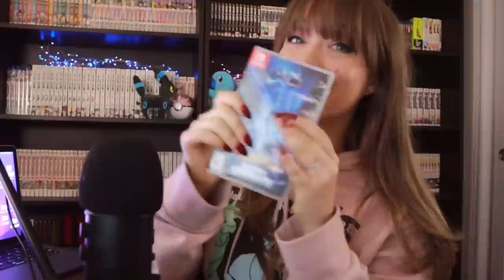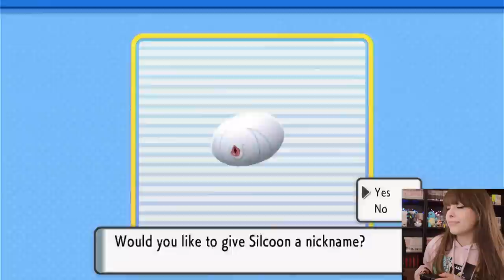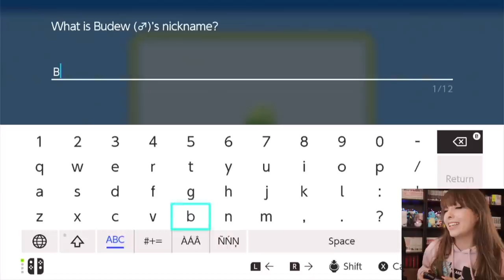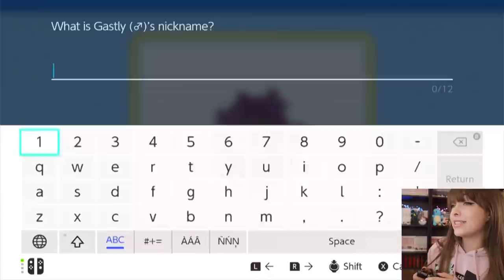ASMR 💎 Brilliant Diamond Pokémon Gaming Session #5! 🎮~ Cozy Whispers & Nintendo Switch Sounds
.｡.:*☆彡 🤍  Hi Friends! ヾ(๑╹ꇴ╹๑)ﾉ” 🍒  🤍  ☆彡*:.｡.

Tonight we will be playing some more Pokémon 💎 Brilliant Diamond 💎 on the Nintendo Switch! 💗(˶ᵔᵕᵔ˶)🎮 We will be training our Pokemon Team, Battling the Eterna City Gym leader, exploring the Old Chateau, decorating Pokeballs, exploring the city & more!  Please take a moment to make yourself super comfy, super cozy ૮ ˶ᵔ ᵕ ᵔ˶ ა ✨~!!! Grab a blanket, grab a pillow, grab some water, remember to stay hydrated🚰 , grab your headphones 🎧... and let's have a relaxing gaming session together!

 I hope that you will find this video comforting, relaxing and enjoyable!!
ヽ(*＾ω＾*)ﾉ  If you decide to play a game while watching, please let me know which game you are playing!

.｡.:*☆彡 𝓹𝓵𝓪𝔂 𝓵𝓲𝓼𝓽𝓼! ☆彡*:.｡.
Here is a link to a 💎Brilliant Diamond💎 gaming session Playlist if you would like to watch all Parts so far!!!

Here is a playlist of some more of my 🎮 ~Gaming ~🎮 ASMR videos that you can enjoy as well!! (*ᴗ͈ˬᴗ͈)ꕤ*.ﾟ

One More! (ﾉ^ヮ^)ﾉ*:・ﾟ✧ Here is a ❤️~Pokemon-themed~❤️ ASMR playlist for your relaxation and sleep, my sweet friend!

.｡.:*☆彡𝓽𝓱𝓪𝓷𝓴 𝔂𝓸𝓾 𝓼𝓸 𝓶𝓾𝓬𝓱!☆彡*:.｡.
Thank you ✧･ﾟ: *✧･ﾟ:* 　Moss　 *:･ﾟ✧*:･ﾟ✧ who purchased this game for me! (ㅅ´ ˘ `) I absolutely love the game - I am having so much fun playing it! YAY! 💕 💕💕💕 ! You're a star!!! An absolute gem! A. Brilliant Diamond! (*꒦ິ꒳꒦ີ)💎 !

xo Rain 🌧️

.｡.:*☆彡 𝓵𝓲𝓷𝓴𝓼!  ☆彡*:.｡.

ASMR stands for autonomous sensory meridian response which is a biological reaction that some people may experience when they hear, see or feel certain satisfying triggers such as whispering, tapping, brushing or typing. It is best known for causing tingly sensations, relaxation and comfortable feelings.

Because of this, many people use ASMR as a way to help relax and soothe their minds and bodies before falling asleep. It can be used for meditation, and sound therapy and is a natural sleep aid. I watch ASMR every night to fall asleep - and several times throughout the day as a part of my self-care practice to keep my body, mind & spirit healthy and balanced.